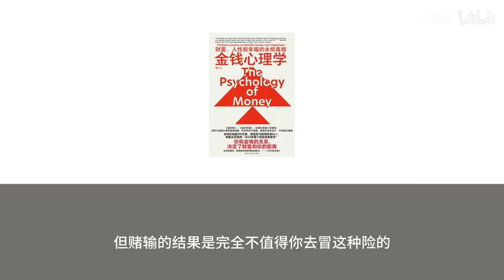有声书+字幕 《金钱心理学》财富、人性和幸福的永恒真相 第 13 章 容错空间 1